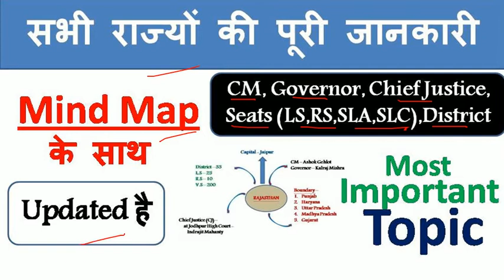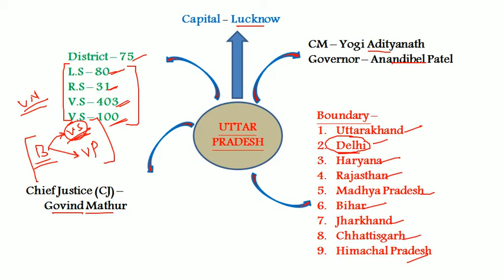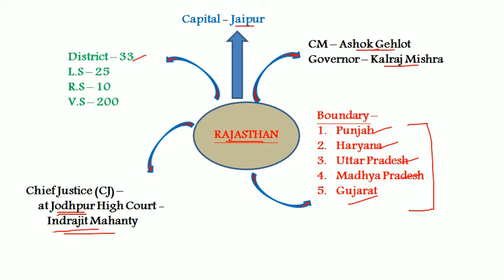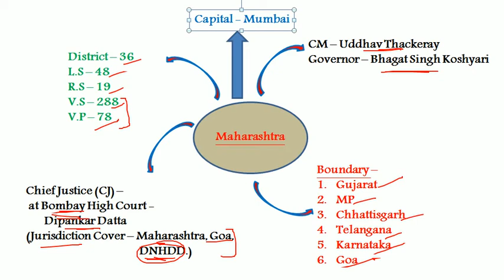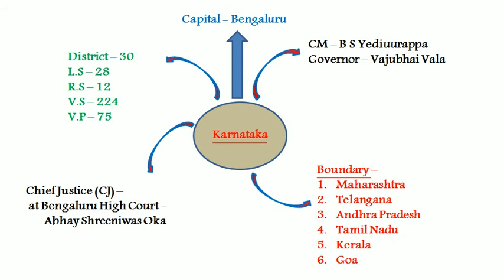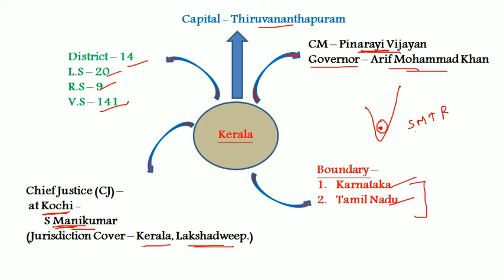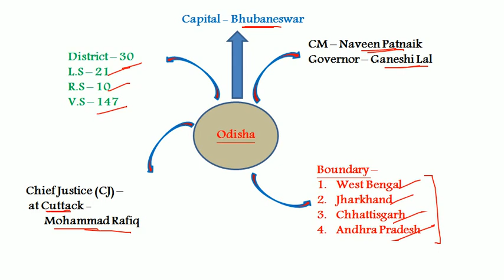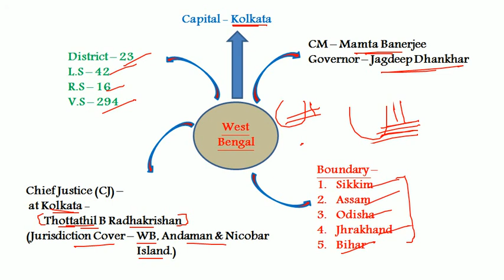All states information part 1